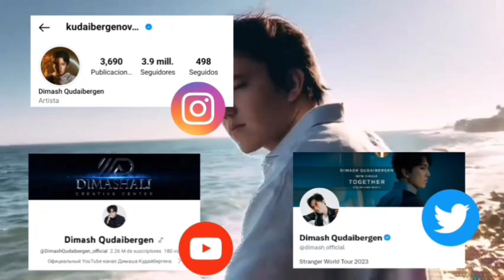DESDE LOS ÁNGELES DIMASH MANDA MENSAJE A NIÑOS PARTICIPANTES DEL CONCURSO DANTO BAQYTTY BALA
Dears el día de hoy a través de Dimash News, Dimash ha mandado un mensaje para los niños que participan en el concurso creado por Dimash y su familia, Beqytty Bala en su quinta edición!